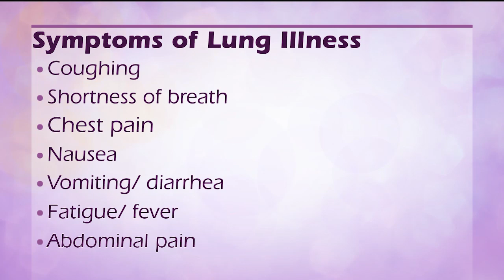Sister Circle | The Dangers of Vaping and E-cigarettes with Dr. Jen | TVONE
The usage of vapes and e-cigarettes have been linked to lung illnesses recently. Our medical expert, Dr. Jen Caudle is here to break this subject down.